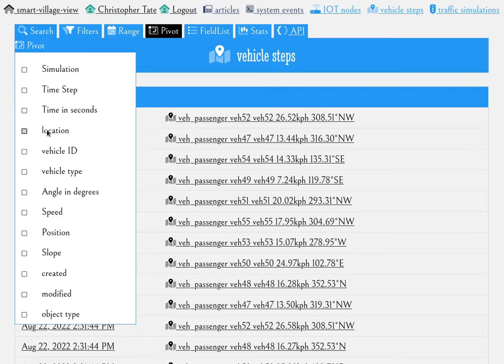Veberöd simulation of vehicles